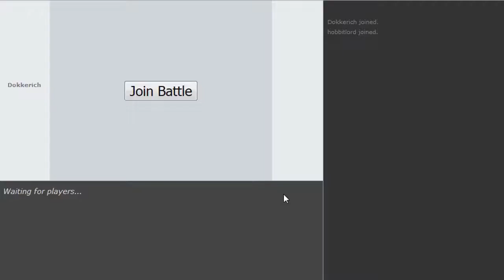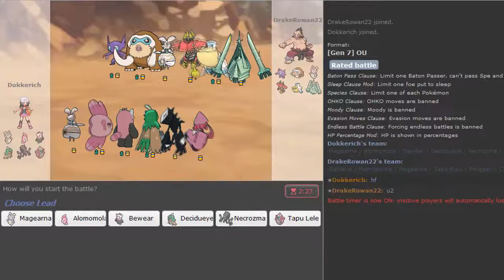Pokemon Sun&Moon OU Showdown Live #34 w/Dokkerich -BEaWEAR of the Power-Specs Tapu Lele+CB Bewear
kinda talking session in this 1 cuz I got some stuff to tell : )
Fun powerful wallbreakers + defensive backbone :)